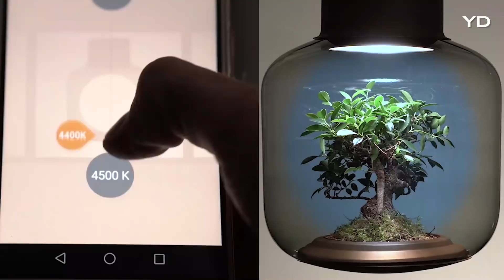This self-sustaining plant ecosystem helps you light up your home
It’s a revolutionary lighting solution not just because the luminaire is a completely self-sustaining ecosystem where the plants can grow-undisturbed, but also because of its one-of-a-kind electrically conductive glass coating. It actually streams the electricity invisibly along the surface, so there’s no need for a cable connection between the power source and the LED. Bring even windowless spaces to life with a plantlight!